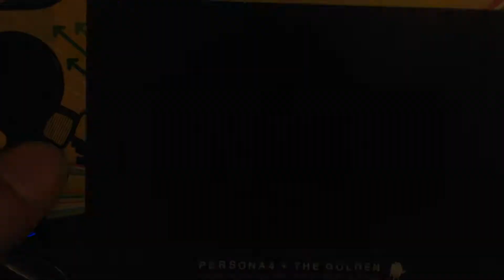Girls und Panzer: Senshado, Kiwamemasu! 【ガールズ&パンツァー】 - Turtle Team (conversation #50)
Here is the video to show how to trigger the dialogue for Turtle Team.

Story Mode: 2-3, at beginning of the match, try to shoot at blank space (like in the anime when 38(t) miss the shot). The key to get this dialogue is not trigger the new objective, and let the enemy tanks destroy 38(t). If you trigger the new objective then you just restart the mission and try this method again.

Note: You should try to stay in the middle between Churchill and Panzer IV, and don't move backward. Since the enemy tank's shell will push your tank back, so you need to move up little bit or the new objective will trigger when you get closer to Panzer IV. If you have any question, please pm me